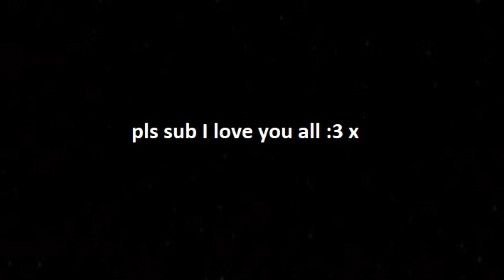I FINALLY LEARNT A NEW FLICK....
Camera Settings - FOV 109, Distance 270.00, Height 90.00, Angle -4.00, Stiffness 0.45, Swivel Speed 5.00, Transition Speed 1.00

Controller Settings - Steering Sensitivity 1.50, Aerial Sensitivity 1.50, Controller Deadzone 0.20, Dodge Deadzone 0.25, Drift and Air roll on LB, Air roll left on RB